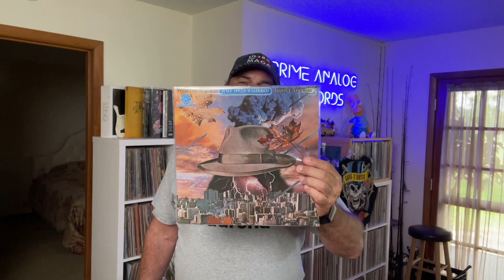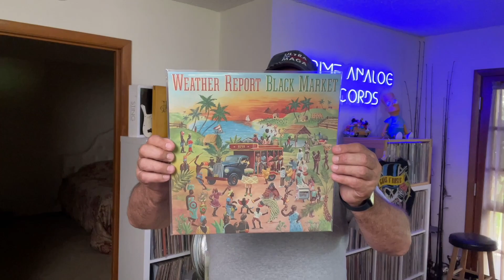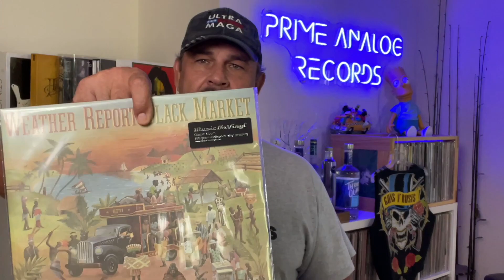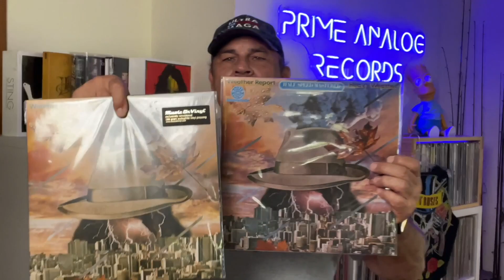Audiophile Bang for the BuckII! Music On Vinyl? Can You Hear the Difference in UHQR or One-Step?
Audiophile Bang for the BuckII! Music On Vinyl? Can You Hear the Difference in UHQR or One-Step? Another strong audiophile recording from Music On Vinyl